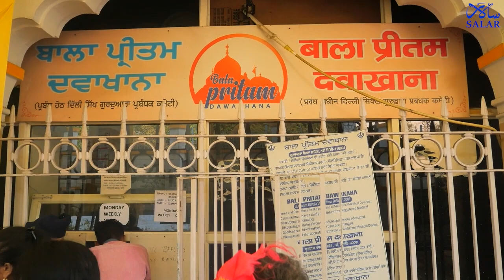Sikh Community Sets Example For Public Causes